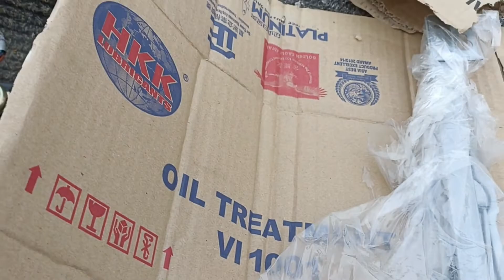Cara Baiki Power Window Honda Accord